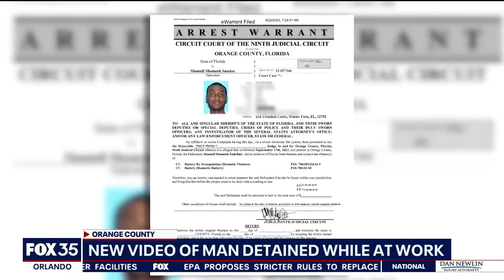Body camera footage shows Florida deputies pointing guns, detaining wrong man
Body camera footage obtained by FOX 35 News sheds new light on our investigation into the wrongful detention of a man mistaken for a suspect in a domestic violence case.

In October 2023, FOX 35 News introduced you to Demarquis Smith, who claims he was wrongfully detained by the Orange County Sheriff’s Office.